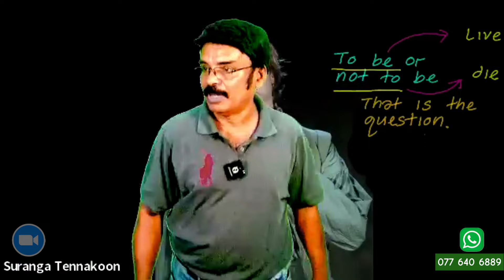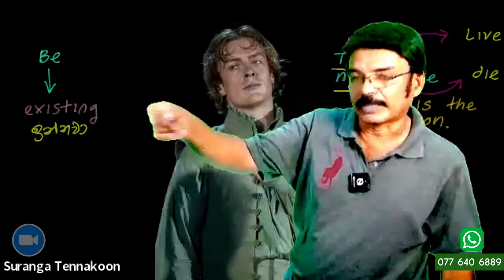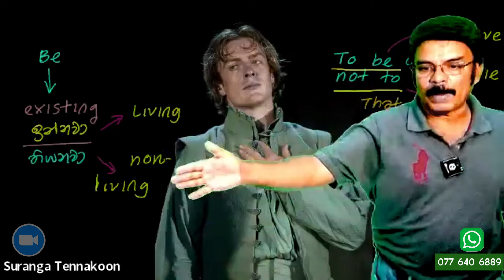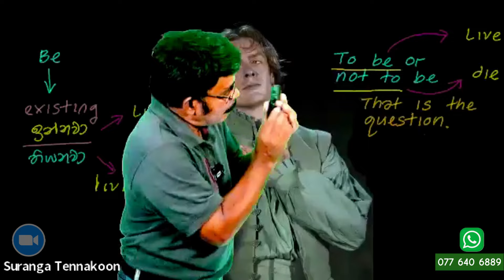SPOKEN ENGLISH |ZOOM | FOR BEGINNERS | VERB BE | PART 1